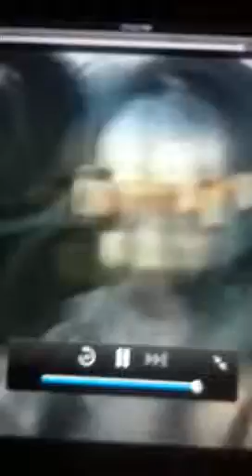New titans balck falcon